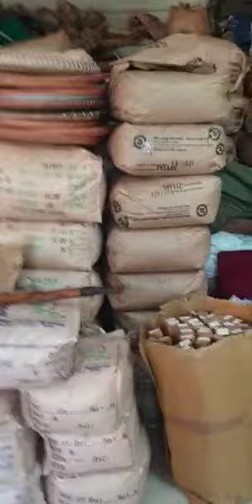How to sell tea? Children's Dr. Hemant Joshi (Virar)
The process of selling tea. Children's Dr. Archana Hemant Joshi (Virar)